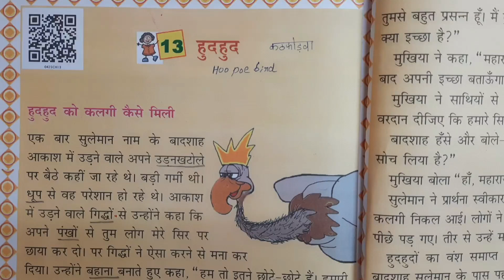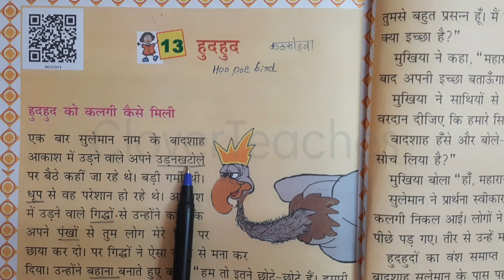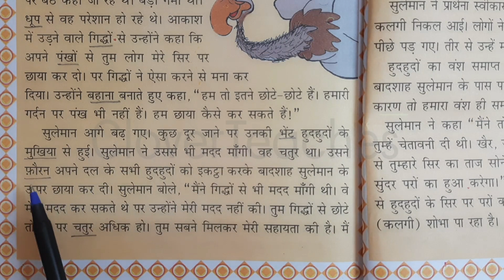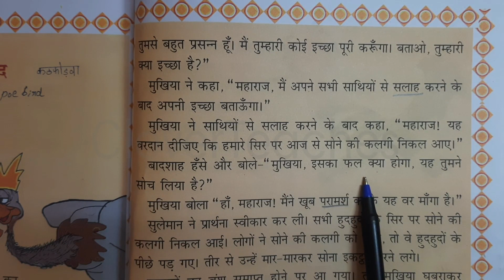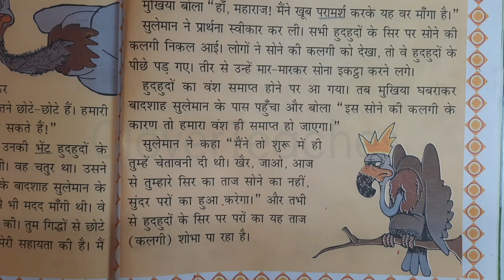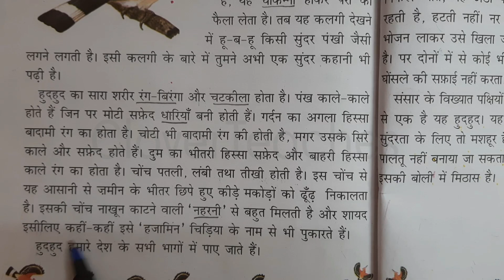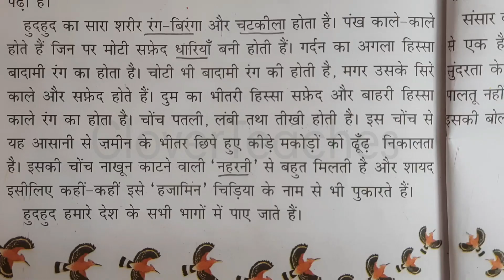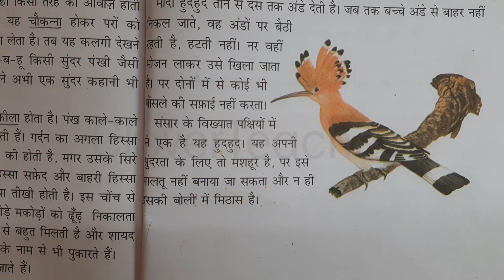Class 4 hindi / chapter 13 Hudhud / with malayalam explanation and shabdaarth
Hello students

This video contains class 4 hindi , chapter 13 Hudhud, with  malayalam explanation and shabdaarth .

Class 4 Hindi chapters :-